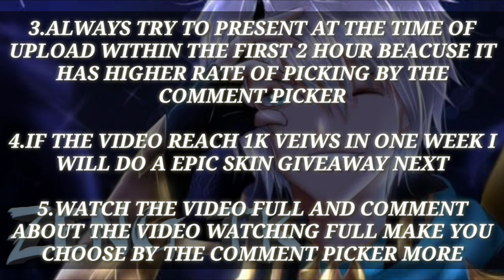HILDA BEST BUILD 2022 | TOP 1 GLOBAL HILDA BUILD GUIDE | HILDA ZODIAC SKIN GAMEPLAY - MLBB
"Hilda Aries"